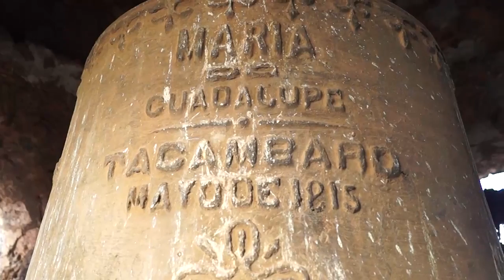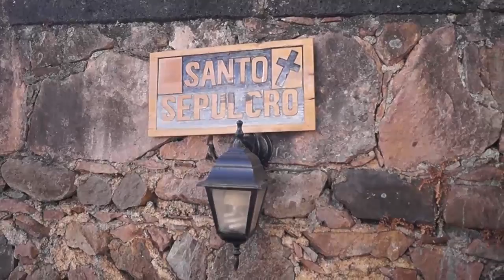Hermoso Tacámbaro Michoacán - México Sobre Ruedas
PARA QUIENES LES GUSTA CONOCER MÉXICO EN MOTOCICLETA...